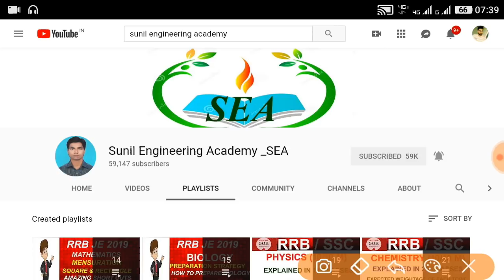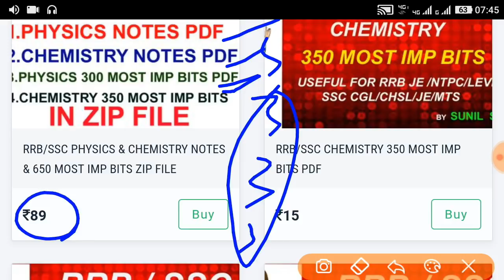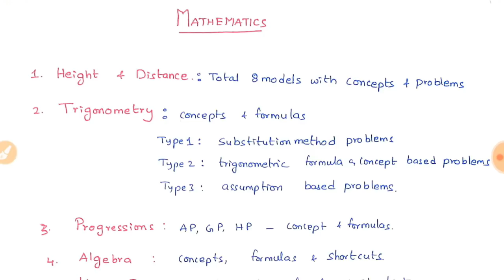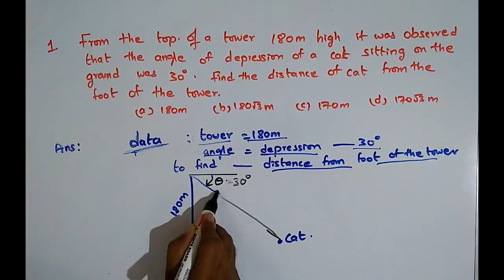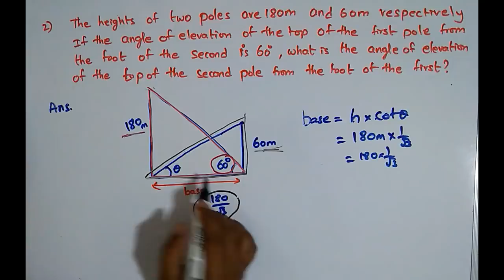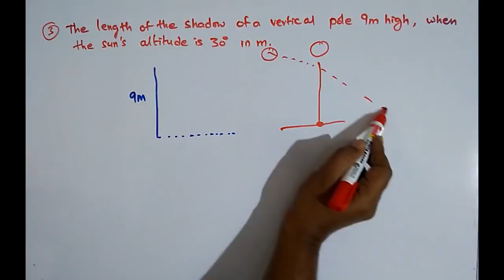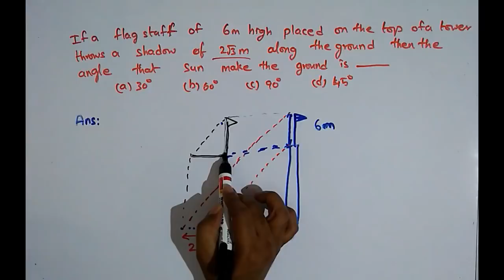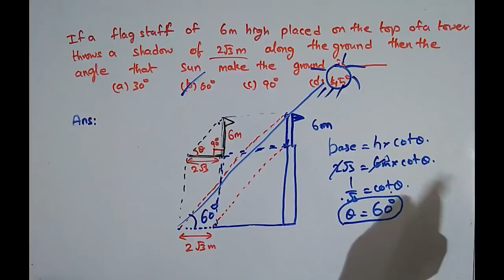RRB JE /RRB NTPC/SSC CGL/SSC CHSL -MATHEMATICS CLASSES - HEIGHTS & DISTANCE TIPS & TRICKS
CLICK ON MENU--- CLICK ON RRB/SSC PDF DOWNLOAD TAB
AND -- CLICK ON FILE NAME --- ADD TO CART -- THEN GO TO CART AND -- CHECK OUT BY REGISTERING ACCOUNT AND PAYMENT
AFTER SUCCESSFUL PAYMENT CLICK ON MY ACCOUNT --- DOWNLOADS --DOWNLOAD YOUR FILE.
YOU CAN ADD MULTIPLE FILES TO YOUR CART.

U CAN ALSO FOLLOW ME IN AN UNACADEMY FOR RRB JE 2019 CBT1 & CBT2 PREPARATION DIGITAL VIDEOS click on the